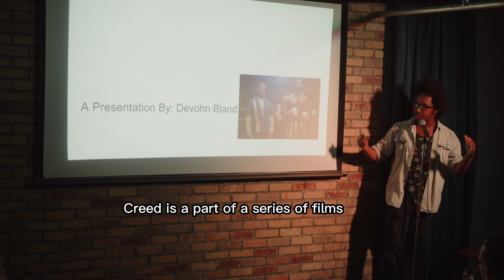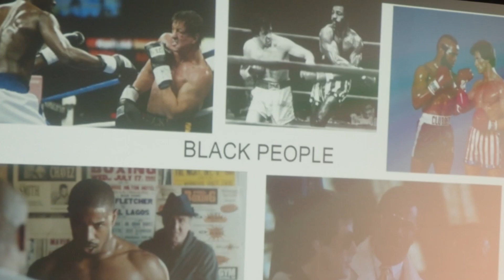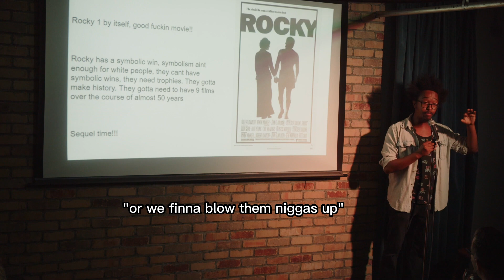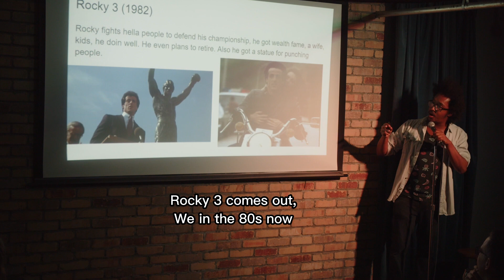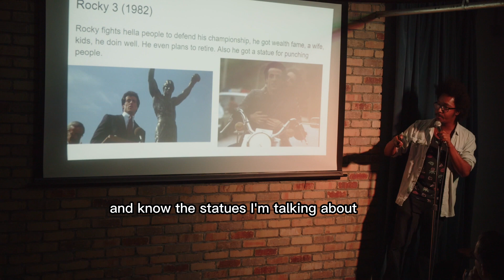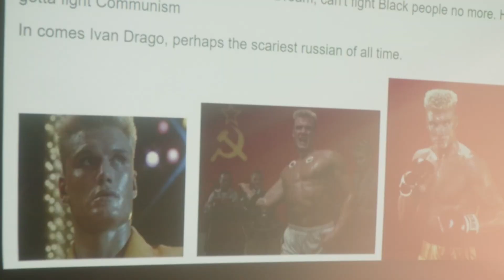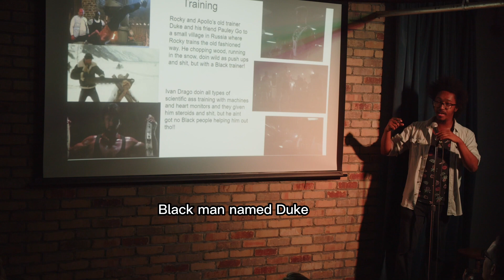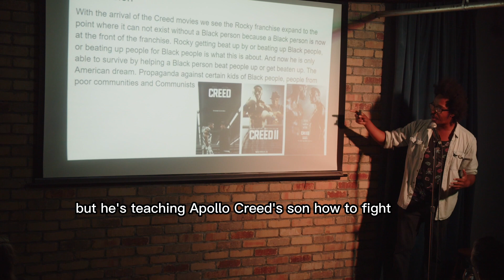Rocky Balboa cant do shit Without Black People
SPOILER ALERT

in this video I breakdown the Rocky franchise and how Rocky Balboa cant do shit without Black people. Shot at Sisyphus Brewing in Minnesota